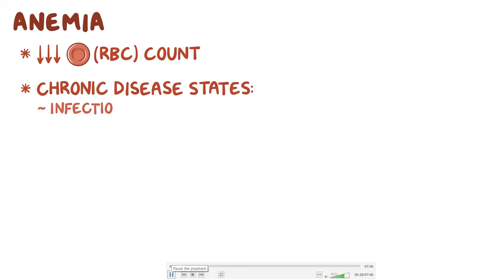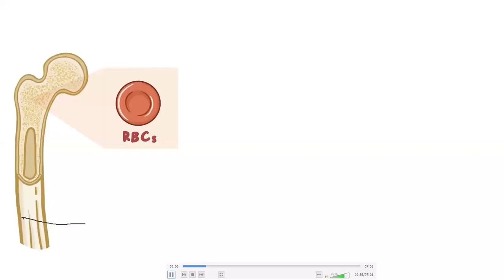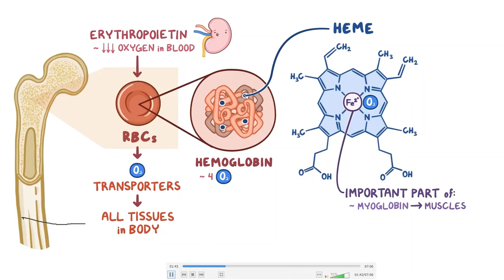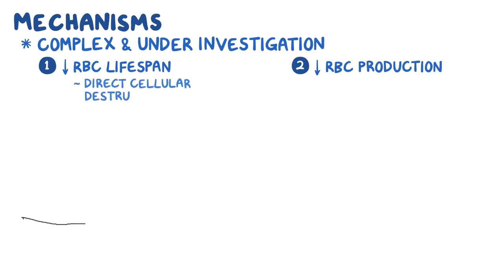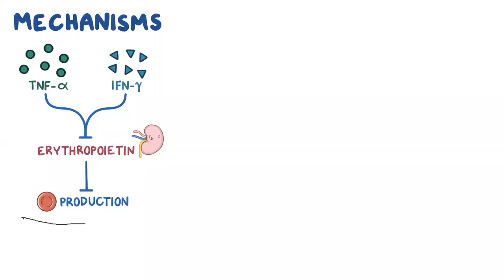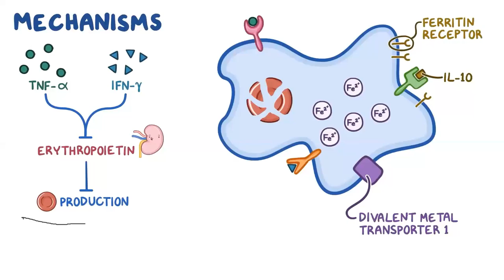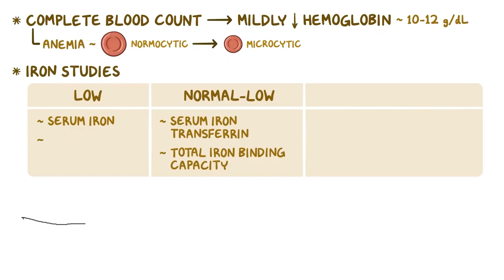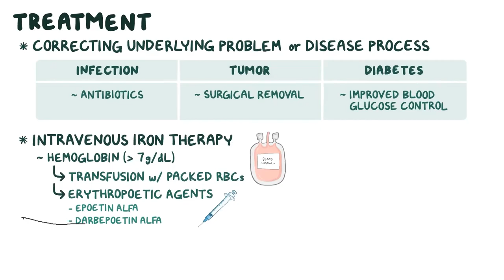ONLINE PATHOLOGY........ANAEMIA OF CHRONIC DISEASE